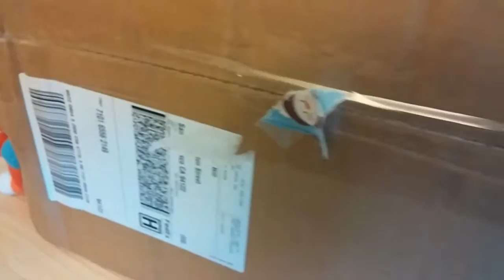A Very FNaF Plush Christmas:Part 1